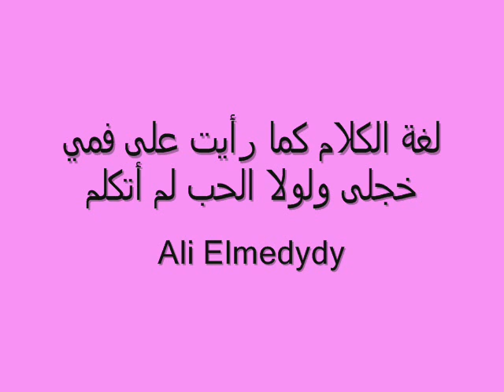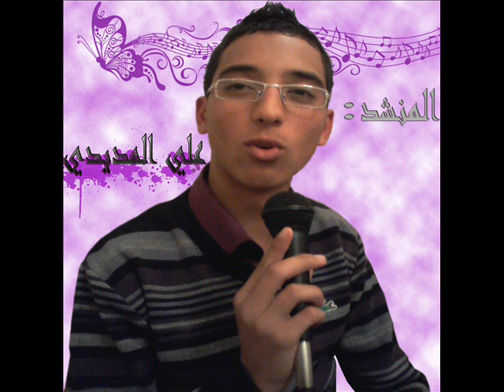Ali Elmedydy موال لغة الكلام من أداء